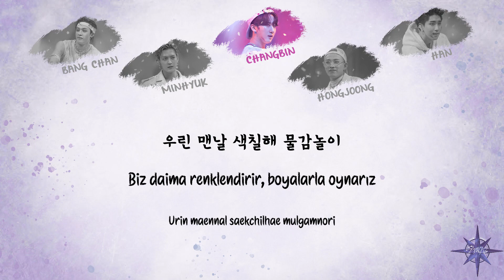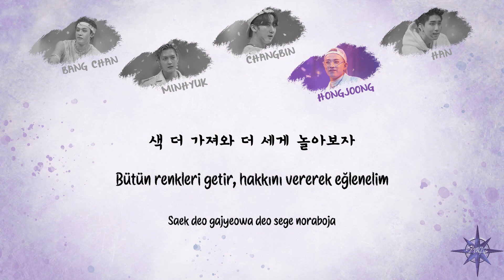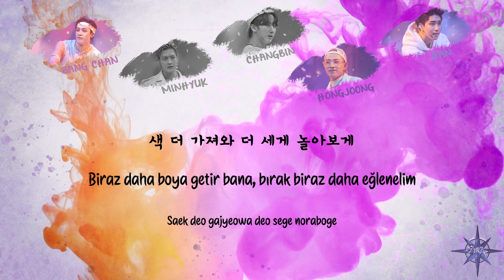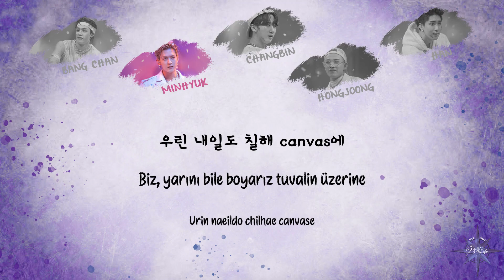MAYFLY (메이플라이) - Playing With Paints (물감놀이) (Türkçe Çeviri)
ATEEZ Team Turkey ve BTOB Melody Turkey ile birlikte hazırlamış olduğumuz Playing With Paints çevirisi sizlerle, keyifli dinlemeler STAY!